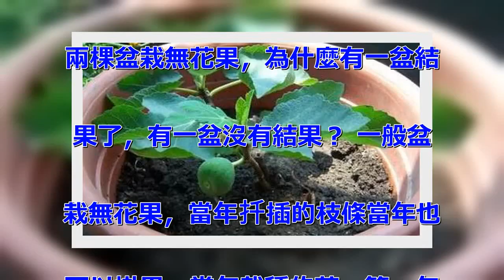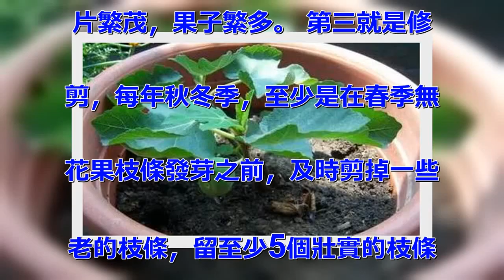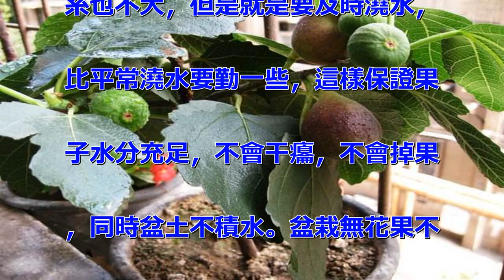盆栽無花果不結果，做到這「3點」，結果一年比一年多，個大又甜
栽無花果是很多朋友喜歡種的一種
水果，不僅是因為它的口感很好，
而且也容易扦插繁殖，無花果成熟
了果子特別甜蜜可口，而且營養豐
富，另外曬乾的無花果，泡茶後，
喝了也很好。盆栽無花果其實養在
陽台露台上，養家裡，比種盆栽蘋
果，橘子，藍莓，更加簡單好打理
，結出的果子也比較多，而且特別
好吃。 為什麼盆栽無花果不結果
？記住“3點”，結果多又大，枝
肥葉壯！ 不管是果子是紫紅色的
無花果，還是青皮的無花果，如果
養得好，都可以結果很多，一個枝
子上都是果，而且個頭也特別大，
特別美味。有的朋友的無花果養得
很好，第一年就能結這麼多，看著
就特別高興，那有的朋友養的無花
果為什麼就不結果呢？ 同時種的
兩棵盆栽無花果，為什麼有一盆結
果了，有一盆沒有結果？ 一般盆
栽無花果，當年扦插的枝條當年也
可以掛果，當年栽種的苗，第一年
就結果，第二年就會長得植株更大
更茂盛一些，自然掛果也會更多。
要想果實多，有三點要注意。 第
一就是，多大的植株配多大的盆，
如果植株長大了，盆略小了，根系
長不開，那麼枝條自然營養養分不
夠，所以記得一兩年換個大盆，如
果有露台最好種在花台裡面花池裡
面，沒有露台也要找個大盆種，土
壤弄得肥一些，大樹下面弄一點腐
葉土，非常肥沃，養無花果很贊。
 第二就是，肥水，光照充足，尤
其是掛果前以及掛果後，每個月至
少一次肥水，用稀釋的餅肥水，動
物糞肥水，澆一澆，自然就長得葉
片繁茂，果子繁多。 第三就是修
剪，每年秋冬季，至少是在春季無
花果枝條發芽之前，及時剪掉一些
老的枝條，留至少5個壯實的枝條
，然後在春夏結果子的時候，可以
摘掉一些葉片，果子旁邊的那個葉
片試試看，如果本身植株葉片比較
少，可以不用摘。 夏天怎麼養無
花果盆栽啊？ 因為氣溫變高了，
中午的時候，小盆的盆栽無花果不
要直接放太陽底下，放在散光裡面
就可以了，大盆的，只要盆土及時
澆水，曬曬太陽，盆土不至於一下
子蒸發幹了，所以放在太陽下，關
系也不大，但是就是要及時澆水，
比平常澆水要勤一些，這樣保證果
子水分充足，不會干癟，不會掉果
，同時盆土不積水。盆栽無花果不
結果，做到這“3點”，結果一年
比一年多，個大又甜！ 感謝您的
閱讀， 您是否種過盆栽水果呢？